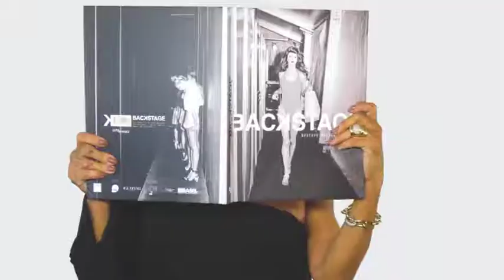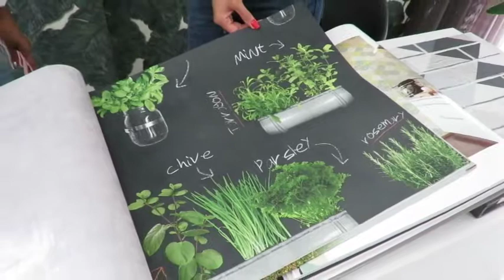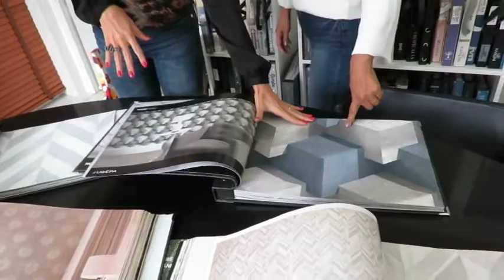BELA ARTE 25/03/18